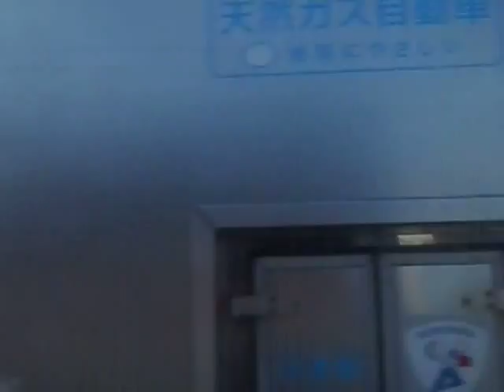南国交通(鹿児島739：大峯団地車庫→伊敷小前)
大峯団地車庫～鹿実高校前～西陵七丁目～後庵～田上～鹿児島中央駅～天文館～市役所前～竪馬場～坂元郵便局前～下田～緑ヶ丘団地入口～伊敷団地～伊敷小前を結ぶ系統です。

車両はU-HU3KMAA改(94年式)の日野自動車製ブルーリボンです。坂が多い区間(西陵・坂元地区など)を走るためか、高出力エンジンが充てられています。